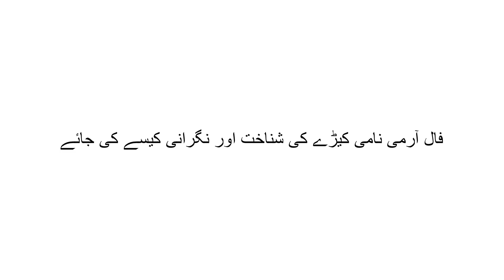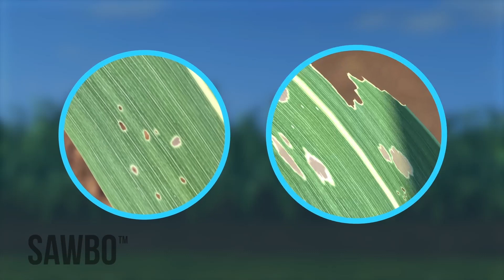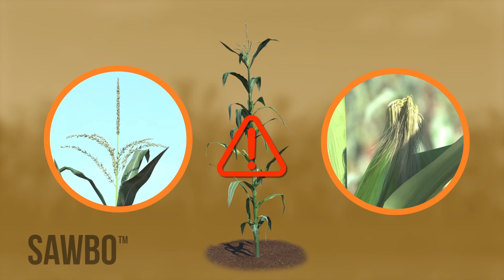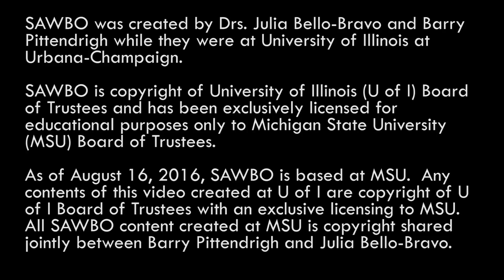How to Identify and Scout for Fall Armyworm in Urdu (accent from Pakistan)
فال آرمی نامی کیڑے کی شناخت اور نگرانی کیسے کی جائے

فال آرمی نامی کیڑا مکئی کی فصل کو نقصان پہنچا سکتا ہے۔ حتیٰ کہ آپ کی مکئی کی فصل کو مکمل طور پر تباہ وبرباد کر سکتا ہے۔مکئی کی فصل کی بہتر حفاظت کے لیے مسلسل نگرانی ہی بہترین حل ہے۔ اس تمثیلی ویڈیو میں ہم آپ کو بتائیں گے کہ کس طرح آپ فال آرمی کیڑے کی شناخت اوربروقت اقدامات سے آپ اپنی فصل محفوظ رکھ سکتے ہیں۔